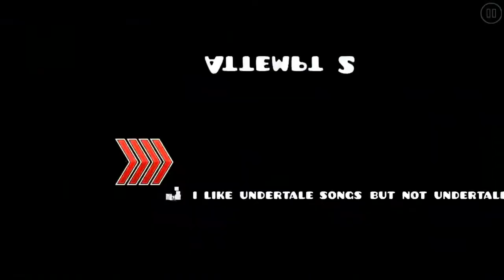aquatic — ceruglyphy (gd)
recorded by notarealguy
id 52108776